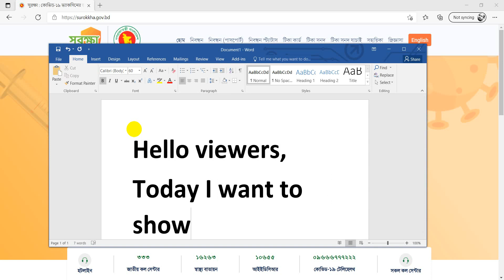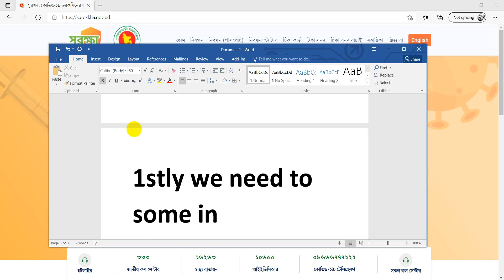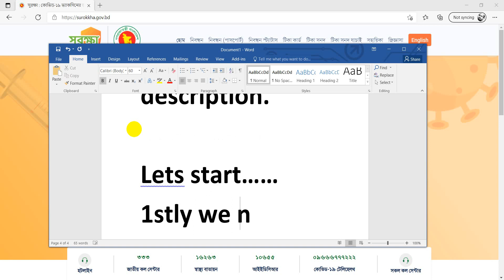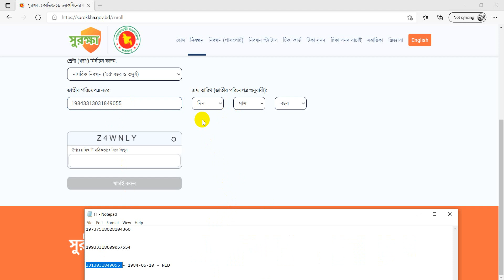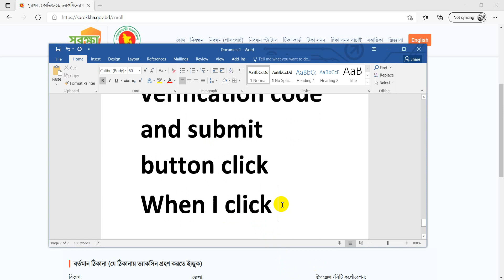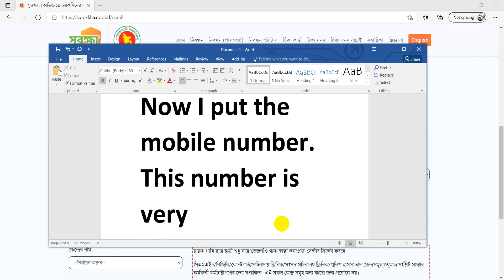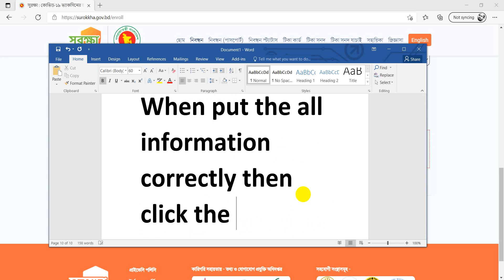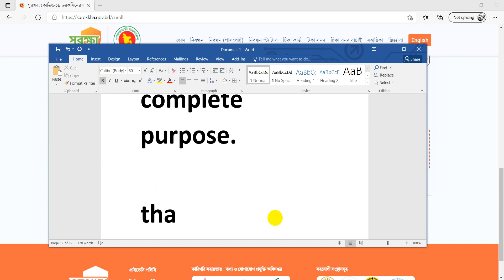How to Registration Covid-19 Vaccine I Covid Vaccine Registration I করোনা টিকা রেজিষ্ট্রেশন ।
Covid-19 Vaccine Registration easily.

Required Doc:
1. NID
2. Mobile
3. Present Address.

করোনা ভাইরাসের টিকার রেজিষ্ট্রেশন আর জটিল কিছু নয় । নিজে নিজেই করুন নিজের , নিজের পরিবারের সহ সকলের রেজিষ্ট্রেশন ।